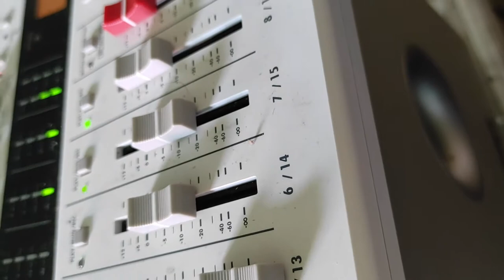plankTon Du bist Licht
Miky Molto Nolle